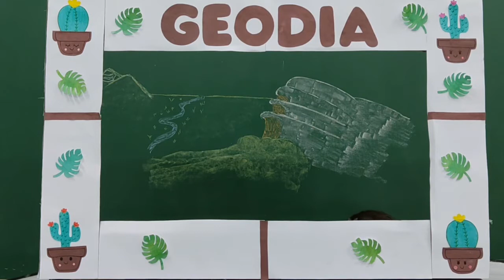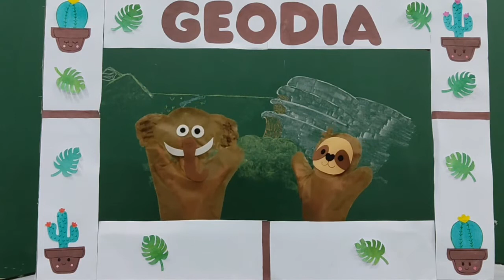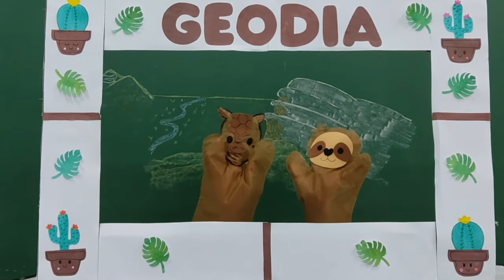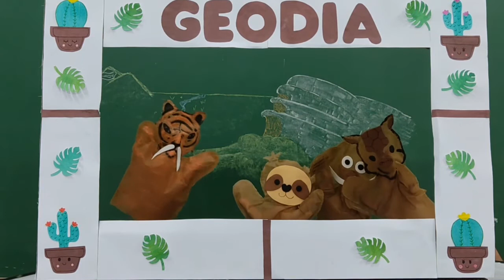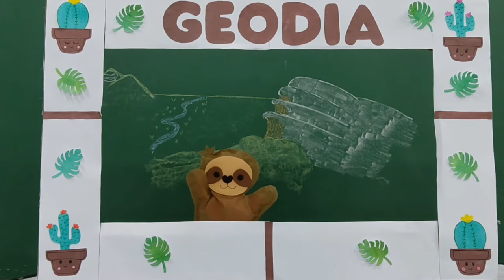Teatro de fantoches - Uma vida de preguiça